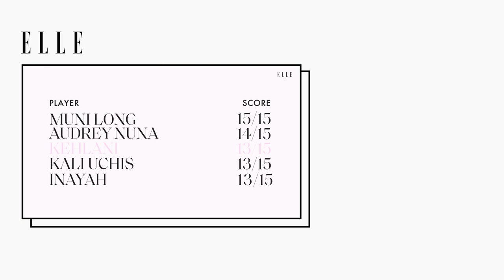Kehlani Sings Daniel Caeser, Drake, and "Little Story" on a Game of Song Association | ELLE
We put Kehlani in the hot seat to see if she can beat ELLE's buzzer on a game of SongAssociation. Tune in as she talks about her new album, BlueWaterRoad (out today), gives her honest perspective of her core fan base, and the story behind her 'absolute banger', NightsLikeThis. Watch to see if this episode is a GoodThing, or if Kehlani will leave with nothing but a LittleStory.